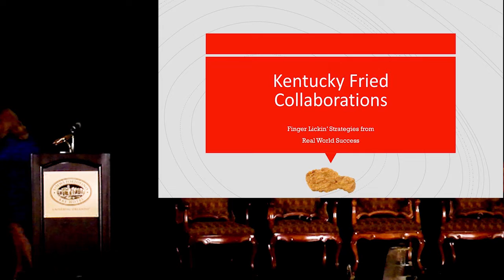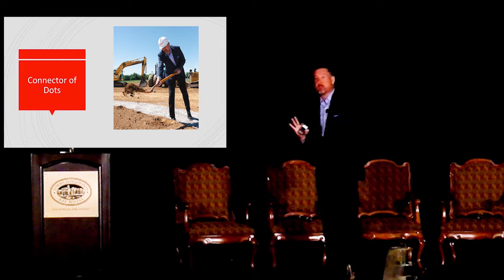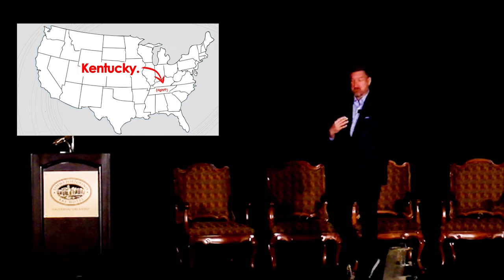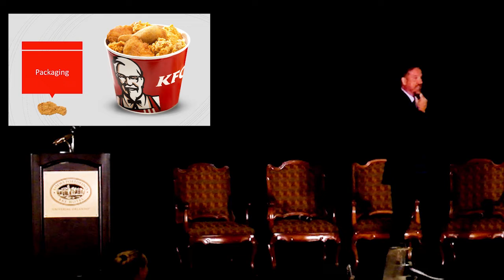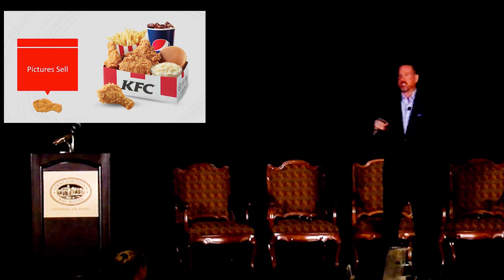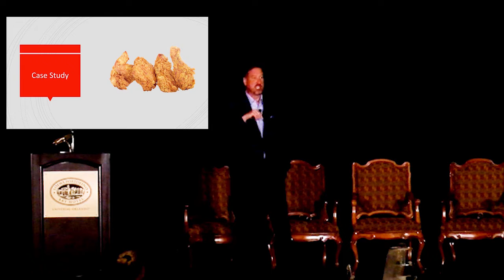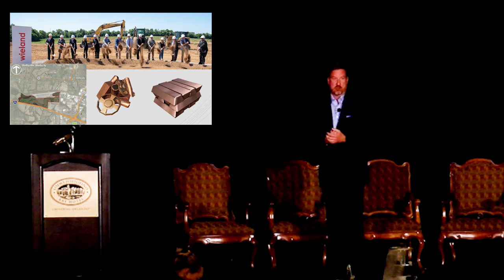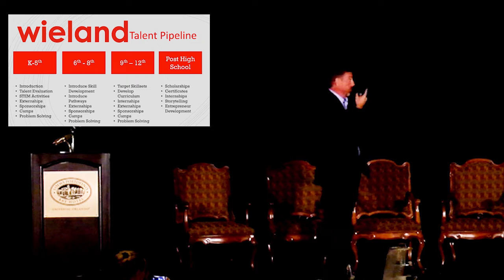KFC – Kentucky Fried Collaboration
Brad Thomas, Manager of Economic Development for Kentucky’s
Touchstone Energy Cooperatives (KTEC)
Sometimes it takes a little more than 11 herbs and spices to create a recipe
that can transform the economic trajectory of a state. Learn through real
world examples presented by one of North America’s leading economic
developers as he discusses how STEM education efforts and industrydriven
collaboration have become the centerpiece of his economic
development recruitment efforts in Kentucky.